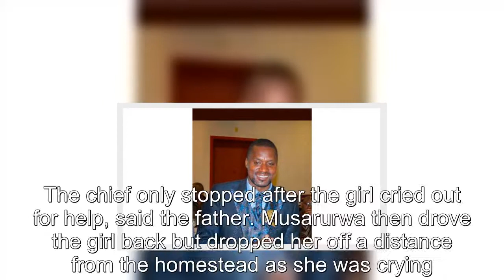Chief Musarurwa in big trouble for allegedly attempting to rape 13 year old girl in his car